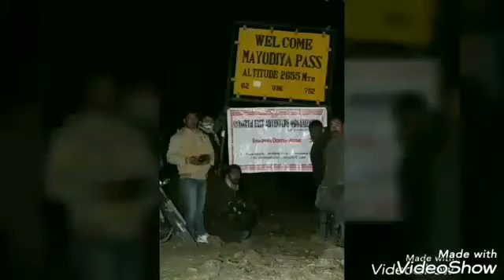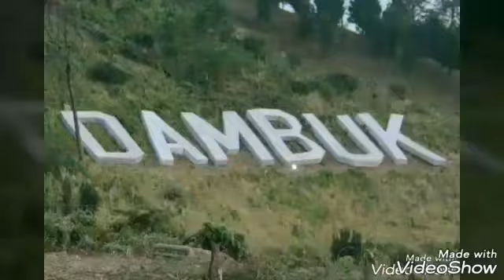Mayodiya bike riding (still photos) by North East Adventure Organization